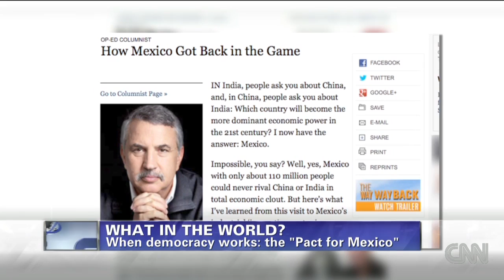What in the World? A TOO popular president?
Is President Enrique Peña Nieto's honeymoon finally over? Fareed Zakaria looks at democracy and reforms in Mexico.